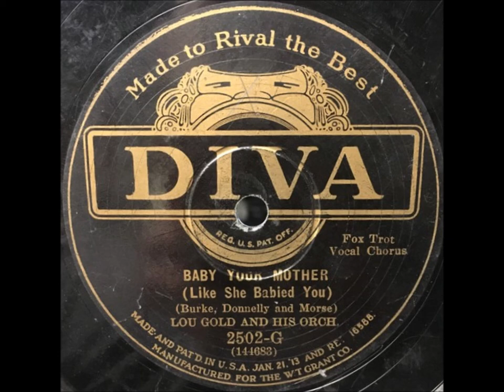Lou Gold "Baby Your Mother (Like She Babied You)" 1927 Society Jazz 78 RPM